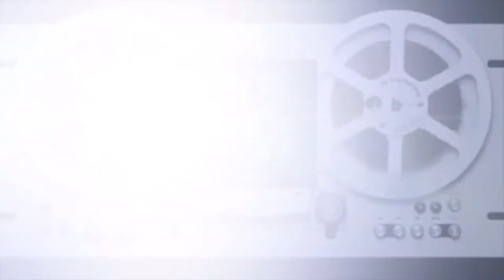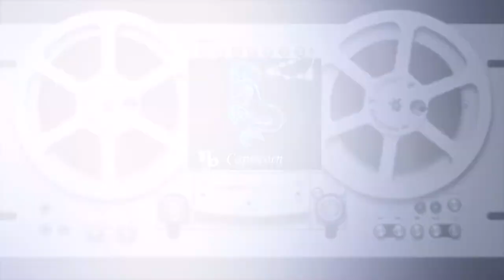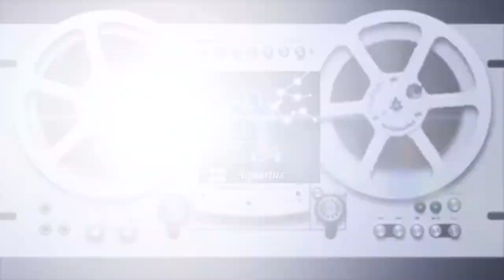SEMANA 5 - 2ª PARTE ☣️ Horóscopos ♎️ ♏️ ♐️ ♑️ ♒️ ♓️ 💢 Erika Vargas - KOSMOSERIKA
⏯ CÁPSULA-Domingo 31/01/2021
🎤 S E C C I Ó N:  ¡Tu horóscopo!

Astróloga y Tarotista, desde @witchkika, trae para ti cada domingo, las predicciones astrológicas.

Los astros pueden ayudar a prepararte ante lo que viene para ti en la semana 05 del Domingo 31 de Enero al sábado 6 de Febrero.